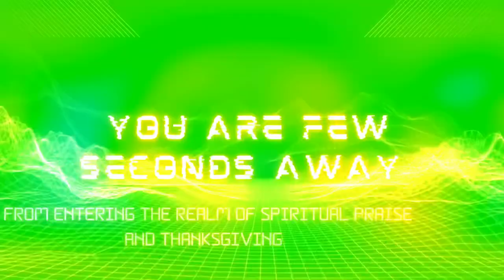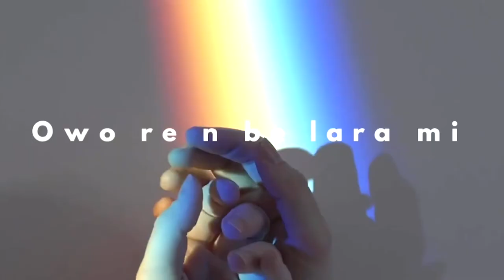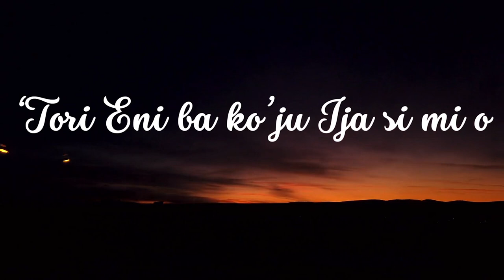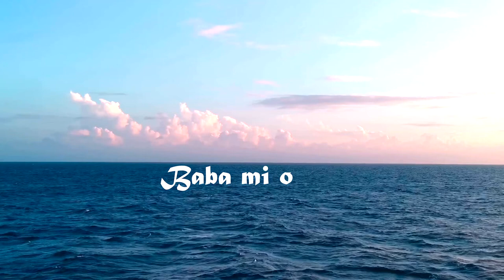Powerful ministration of Tunshe Tolu Babalola (A f’Ope (Only Gratitude)